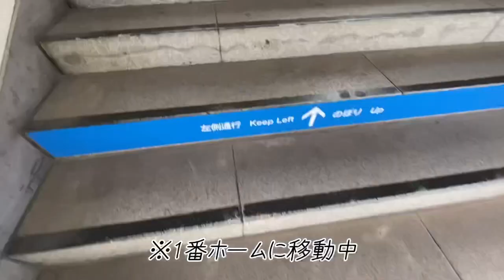【珍運用】西武6000系の快急運用に乗ってきた！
【このチャンネルでは、新型コロナ対策を徹底し撮影しております！！】

◉本当は西武新宿駅から撮りたかったです。

◉区間は所沢駅〜南大塚駅までです。

◉ 低評価を押した人…視聴回数増やしてくれてありがとな！笑